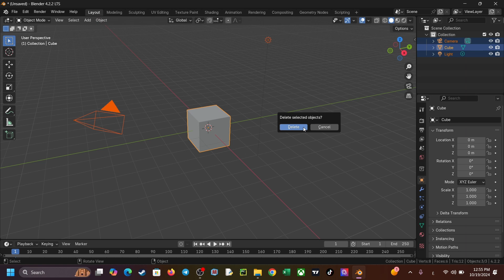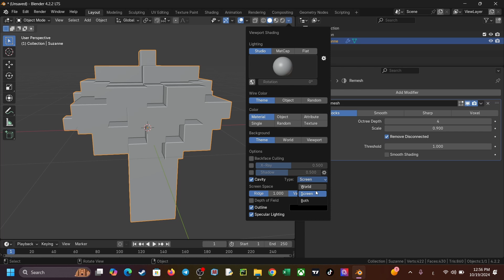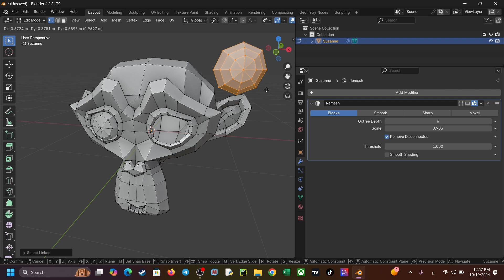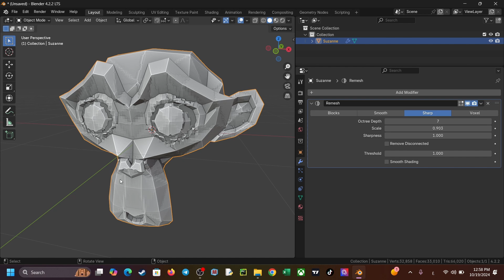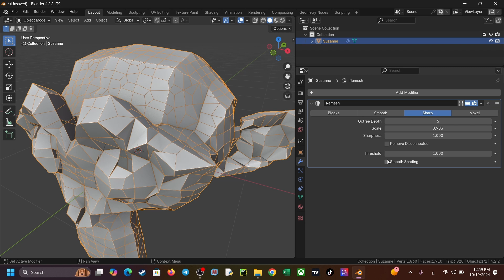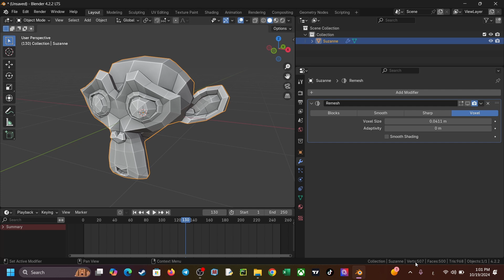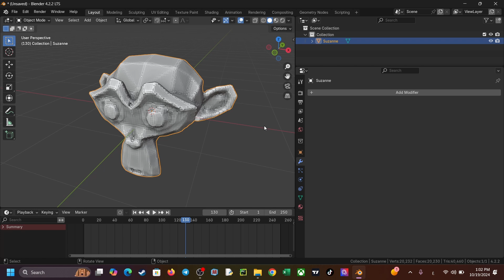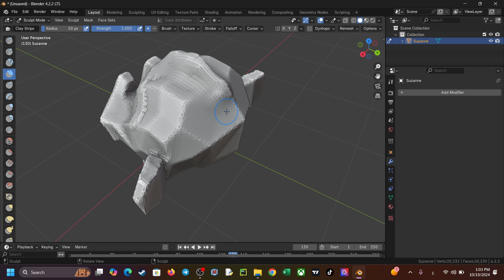كيفية استخدام معدل Remesh في بلندر خطوة خطوه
في هذا الفيديو، نشرح عن كيفية استخدام معدّل Remesh في Blender لتبسيط أو إصلاح الشبكة داخل Blender!